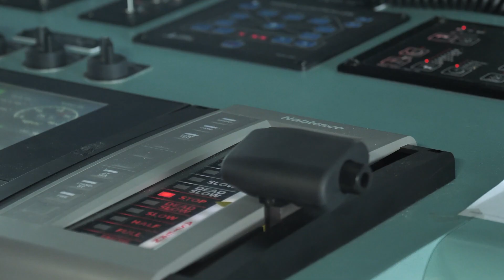Wan Hai A01 Construction at Hyundai Heavy Industries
IMO:   9935088
Name:   WAN HAI A01
Vessel Type - Generic:   Cargo
Navigational Status:    Active
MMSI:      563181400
Call Sign:      9V7396
Flag: Singapore [SG]
Length Overall x Breadth Extreme: -